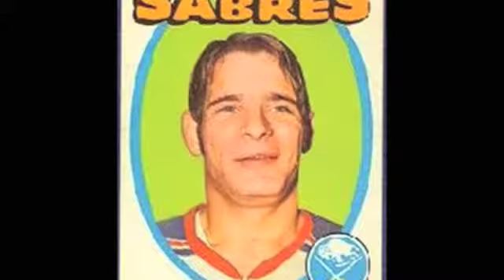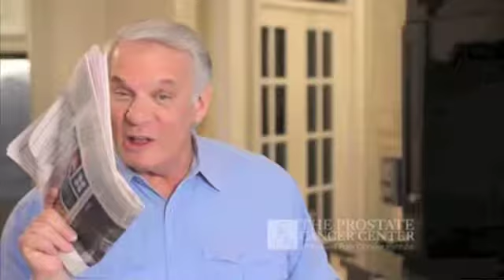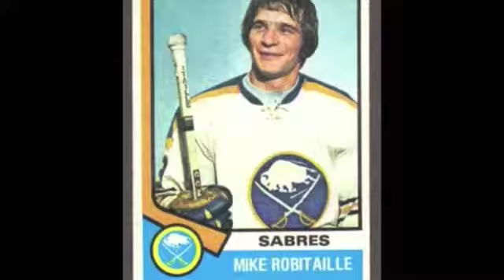Mike Robitaille (2015) on the Buffalo Sabres and Career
On Oct. 20, 2015, The Robert H. Jackson Center hosted former Buffalo Sabres player and announcer Mike Robitaille. He was the concluding session of a Continuing Legal Education session on career of Hon. John Ward.